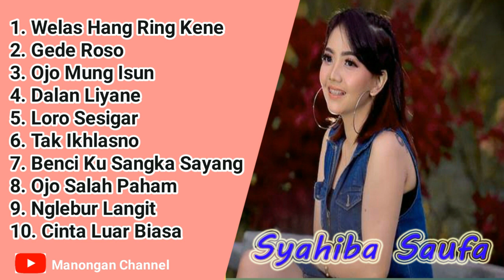Syahiba Saufa Full Album Terbaru 2020